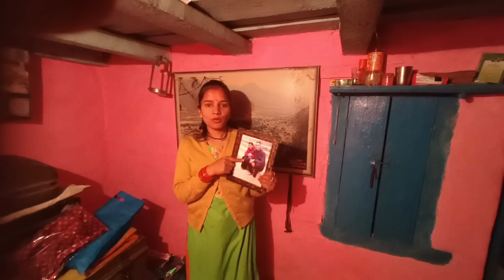my wedding gift unboxing part -2 vlog ||शादी में इतने सारे गिफ्ट मिलेंगे कभी सोचा नहीं था 😲